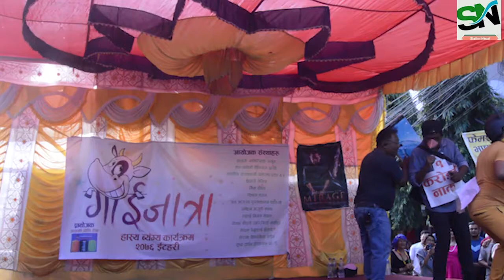dinesh koirala comedy/tirtha yaksho